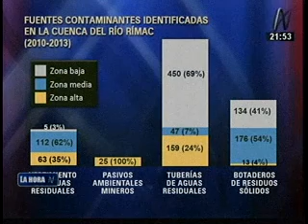Entrevista a Juan Carlos Sevilla sobre Plan Maestro de Recuperación de la Cuenca del Río Rímac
El Jefe de la Autoridad Nacional del Agua, Juan Carlos Sevilla, informó que la Autoridad Nacional del Agua ha plantado un Plan Maestro para Recuperación de la Cuenca del río Rímac y para reducir los altos niveles de contaminación. Detalló que en el plan se establece que en un periodo de 10 años podemos recuperar la cuenca del río Rímac con un monto de un poco más de mil millones de dólares.